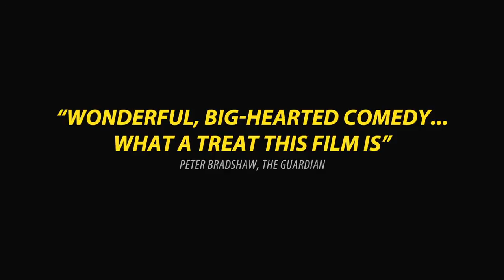Le Havre trailer - in cinemas & Curzon on Demand from 6 April 2012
Marcel and Arletty's quiet, economically impoverished but motionally rich life is disrupted when she is diagnosed with a serious disease. At the same time, Marcel takes a young illegal immigrant under his wing. So begins Aki Kaurismäki's masterpiece, which champions the downtrodden and celebrates the smaller things that make life worth living. A glorious, colourful and deeply humane work.

In Cinemas & Curzon On Demand April 6.